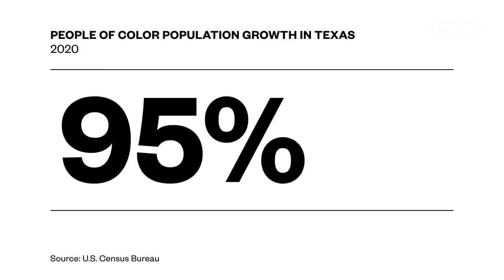These Drawings Could Decide the 2022 Elections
Maps outlining congressional districts are being redrawn now with the latest 2020 Census data. With the right outlines, Republicans could take back the House in 2022 by gerrymandering. VICE News looks at how lawmakers get creative to stay in power.